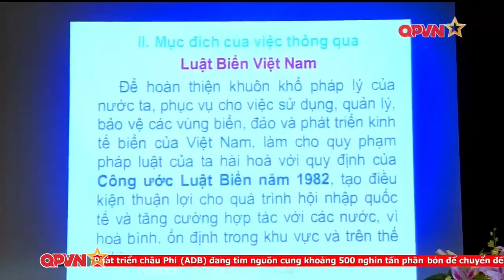QPVN - Lực Lượng Dân Quân Tự Vệ tấm lá chắn thép giỏi Võ Thuật thành thạo Vũ Khí | Trạm Tin